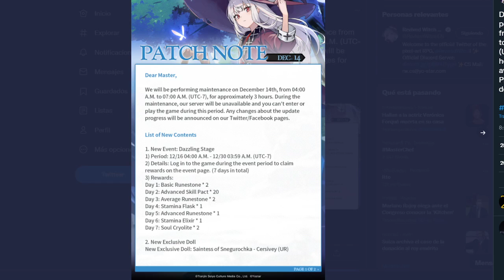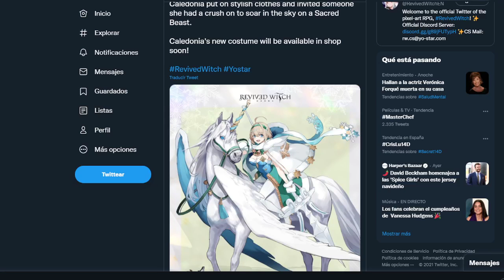¡NADIE SE ESPERABA ESTO! - REVIVED WITCH